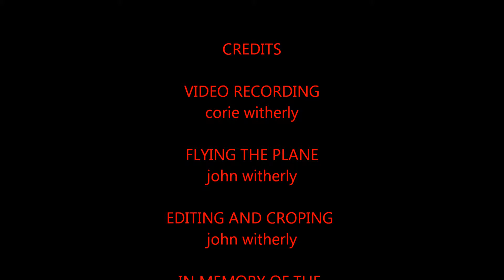My plane crashing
my second time flying my remote plane when it took a turn for the worst and crashed